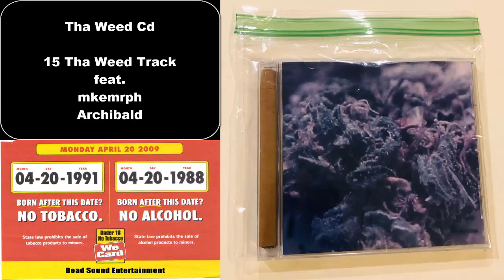15 Tha Weed Track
Song : Tha Weed Track
Artists : Archibald , mkemrph
Album : Tha Weed CD
Studio : 31Sick Streets
Recorded : 2009
Sold At : Spinzer's Corner Store
DeadSound Entertainment (2009)